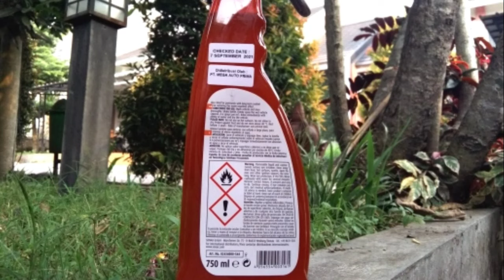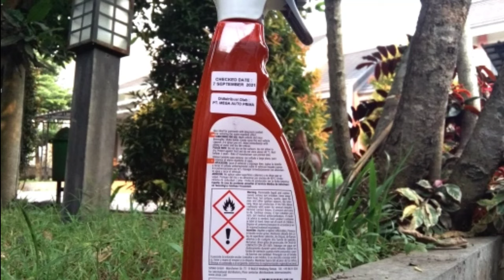TOUCHLESS SEALANT BUAT LAZY BOYS! JUST WASH & SPRAY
Produk yang digunakan:
Sonax extreme spray + seal

produk dapat dibeli di toko online